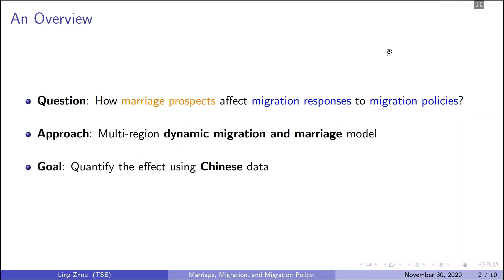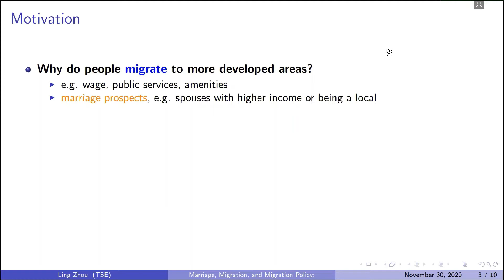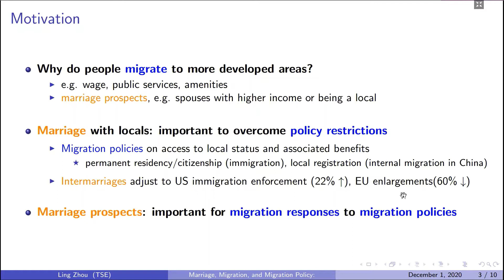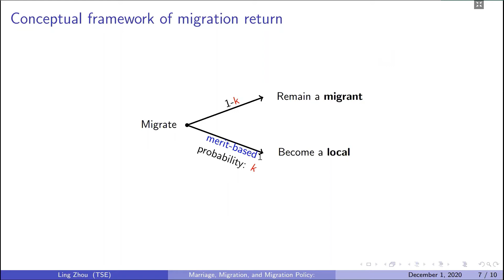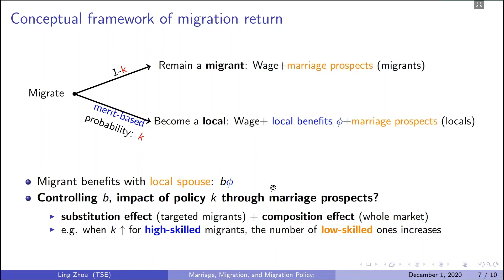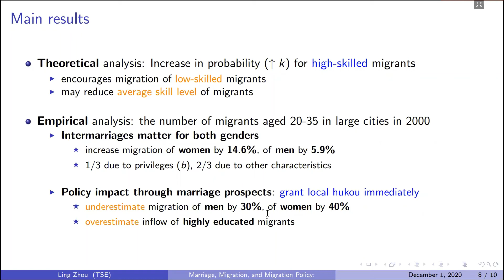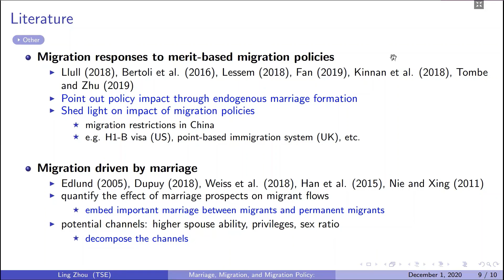A short presentation of my job market paper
Hi, I am Ling Zhou, a PhD candidate at Toulouse School of Economics. This video entails a short presentation (with slides) of my job market paper, titled "Marriage, Migration, and Migration Policy: Evidence from Hukou Reform in China". You can find the full paper on my